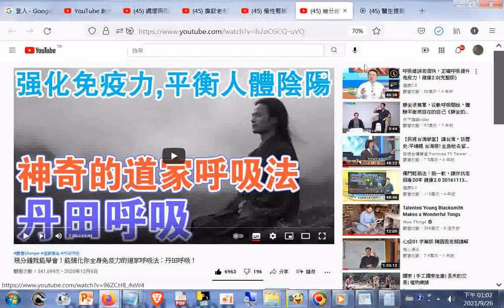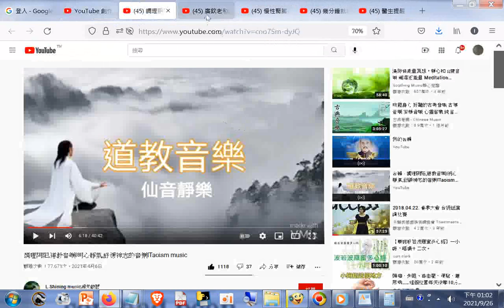幾分鐘就能學會！能強化你全身免疫力的道家呼吸法：丹田呼吸！ YouTube+廣欽老和尚開示錄【全集】1~20與天隆居士上傳的珍貴影片 YouTube+調理阴阳,道教音樂l明心靜氣,舒緩神志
閩南語讀經影片合輯